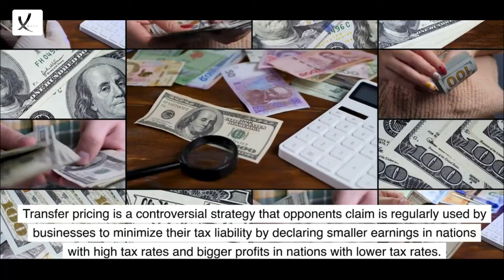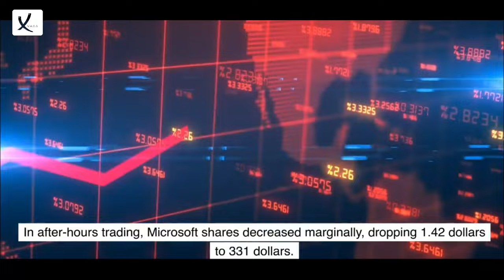US Government: Microsoft Owes Outstanding Taxes of 29 Billion Dollars - VAXA Post